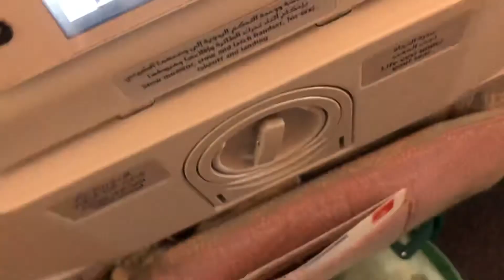EMIRATES Touchdown Manchester Airport,UK